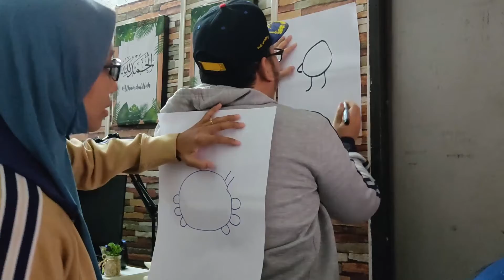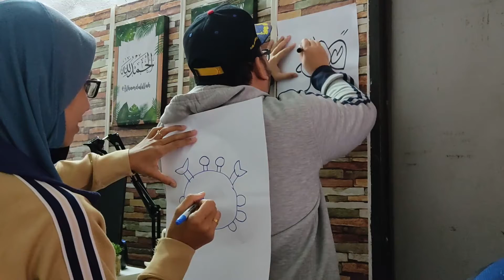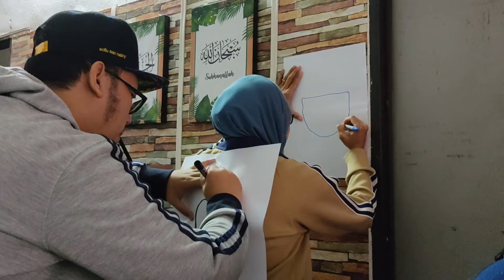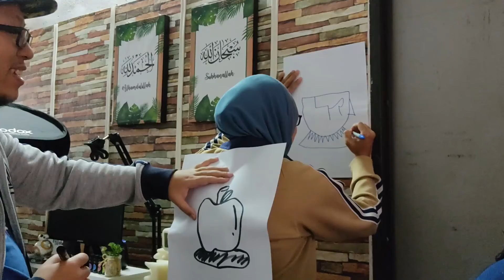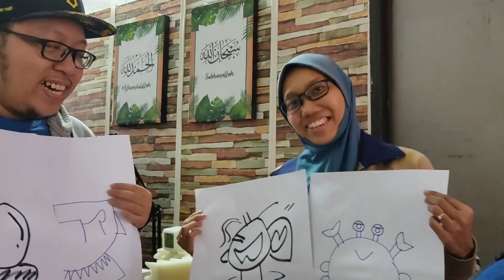LAKI BINI CHALLENGE : *DRAW On MY BACK*